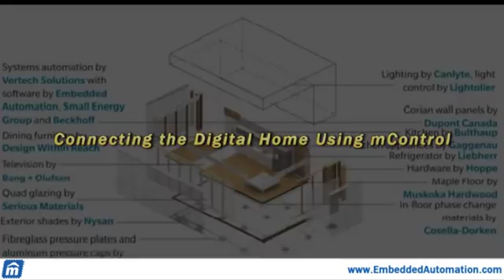Interview with Chris Brandson (Vertech Solutions)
Interview with Chris Brandson (Vertech Solutions). Chris discusses his involvment with the North House Project, one of the entries in the 2009 Solar Decathalon. Chris used mControl to integrate the various energy management components of the eco-friendly house.